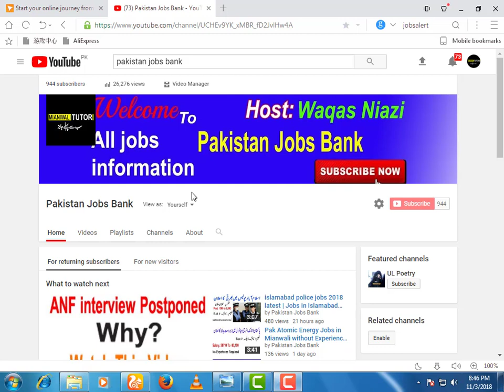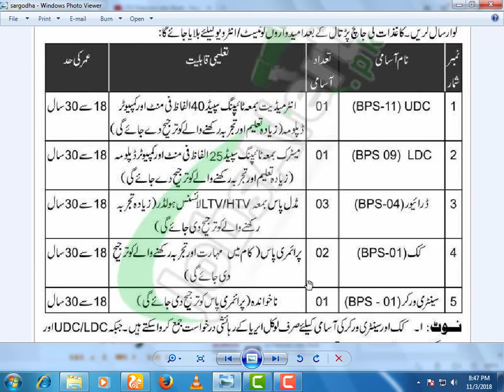Pak Army Civilian Jobs 2018 Supply Depot Sargodha Cantt | today jobs